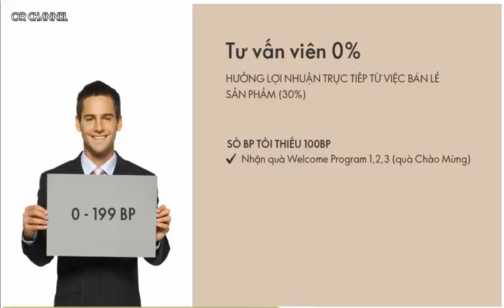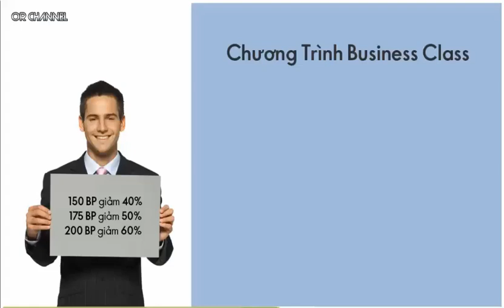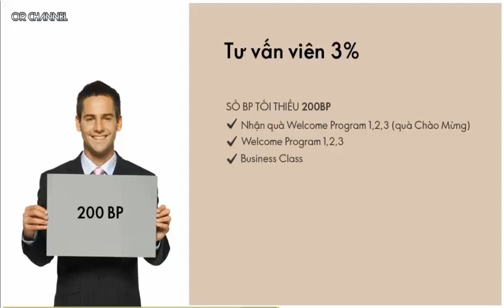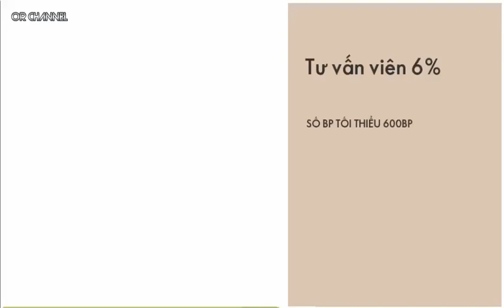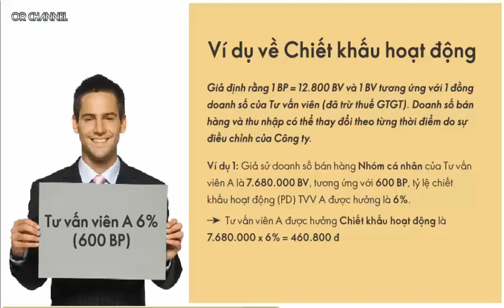Kế hoạch thành công Oriflame từ 2020 - Phần 1 ( nhóm TVV 0 -9% )